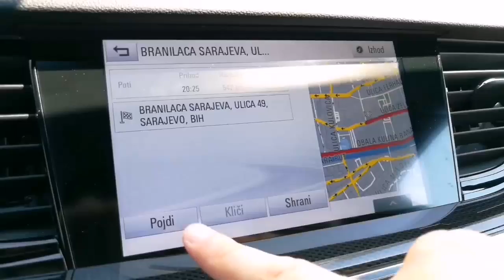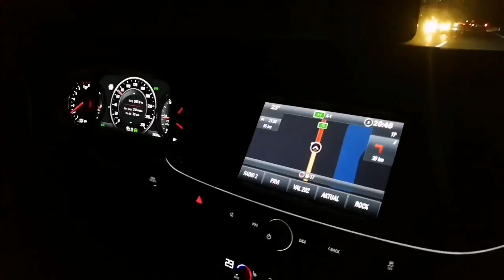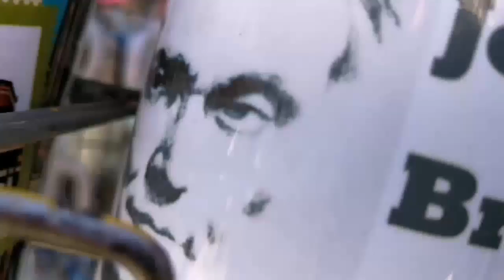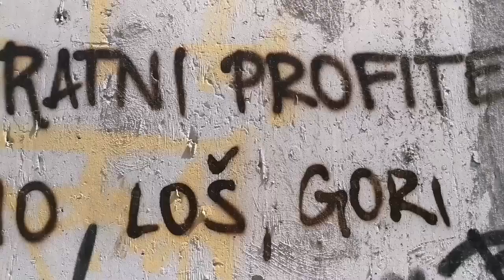ROADTRIP TO SARAJEVO!!! s Sarajevo Grad - VLOG #392